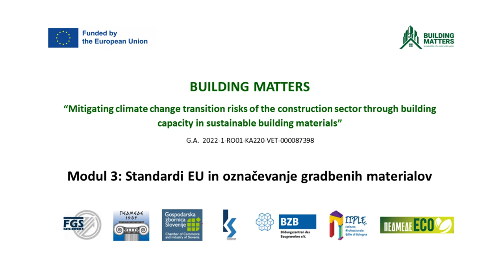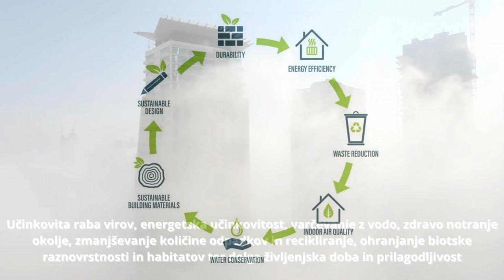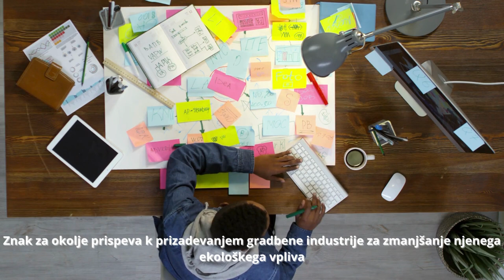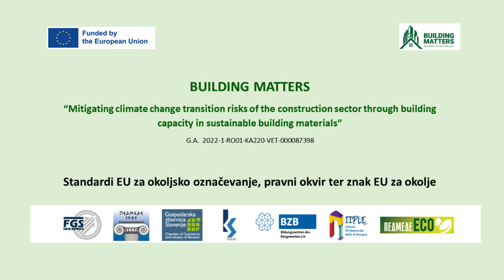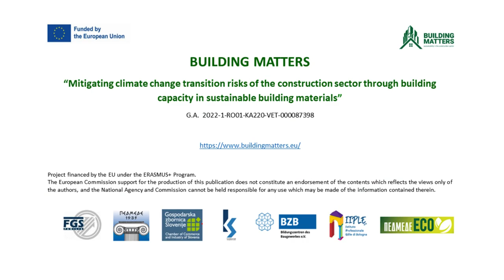Module 3 - SLO - EU standards and labelling of building materials